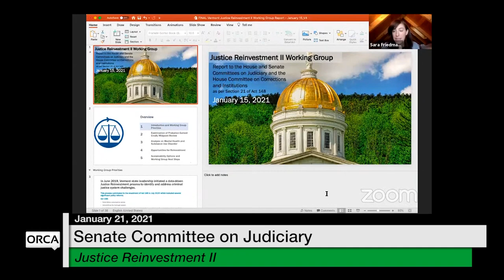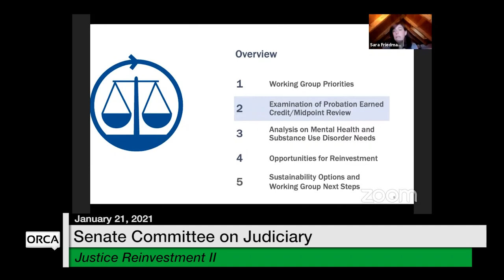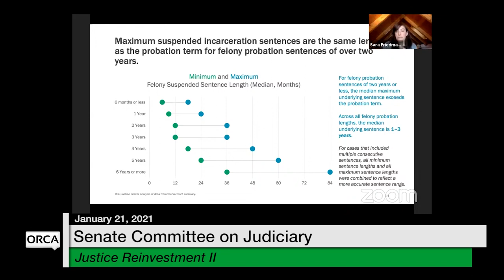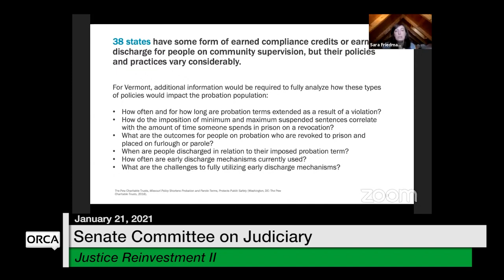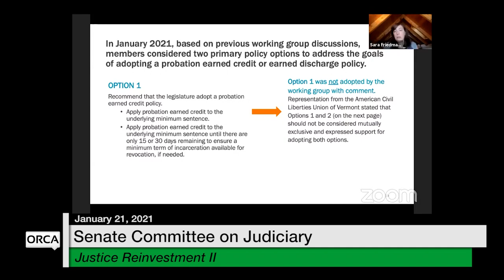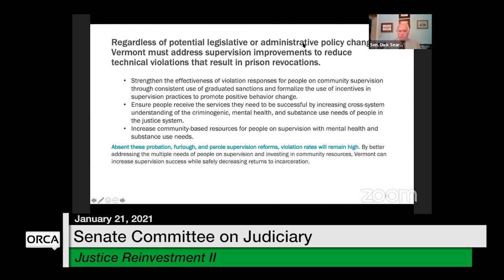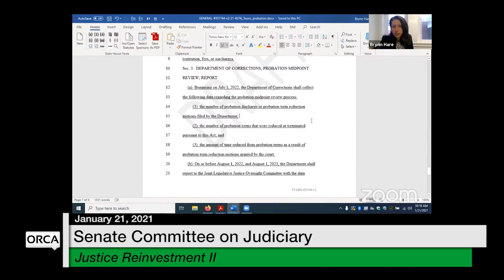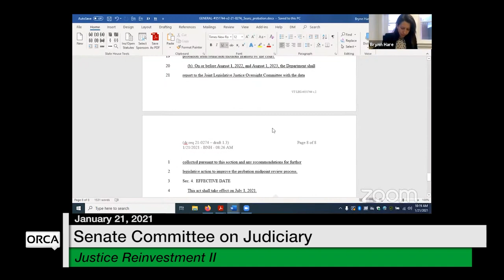Vermont State House - Justice Reinvestment II; S.18 Earned Good Time Sentence Reductions 1/21/2021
Justice Reinvestment II; S.18 Limiting Earned Good Time Sentence Reductions for Offenders Convicted of Certain Crimes 1/21/2021